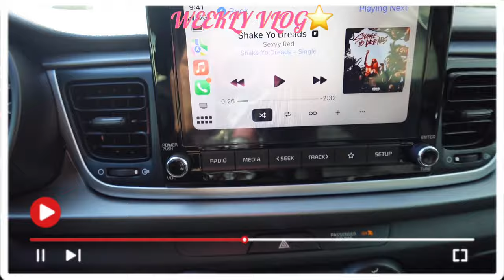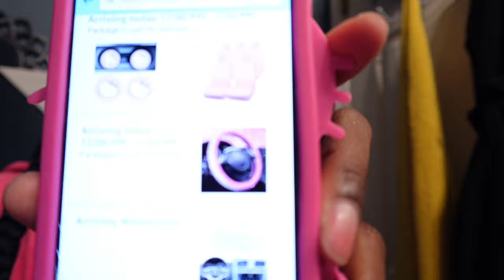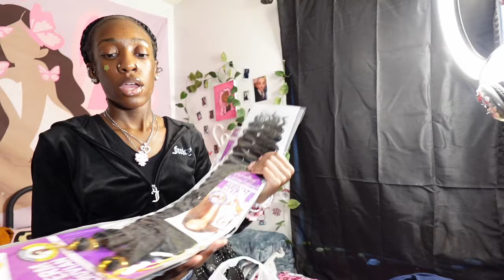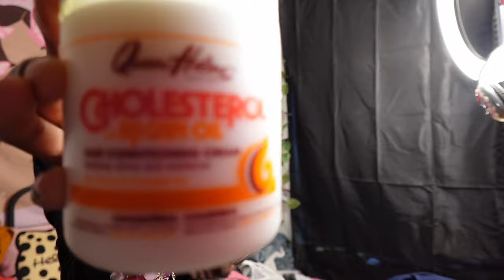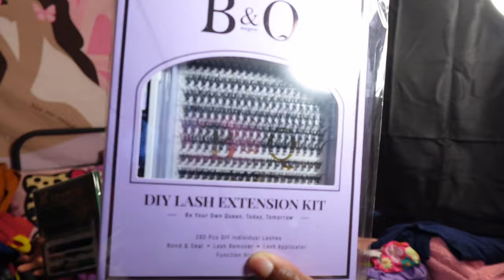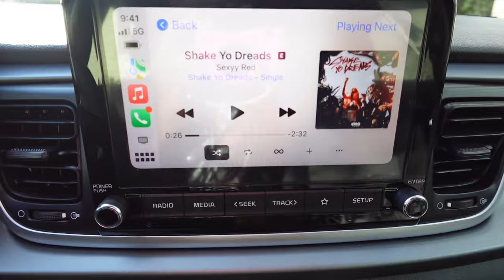I GOT MY FIRST CAR AT 20!!🥳| WEEKLY VLOG: HAIR, LIFE, CAR, TATTOO, PIERCINGS, ETC...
HEYY MYLUVVS SORRY FOR THE LONG WAIT THIS IS PT.1 .. 2 IS OTW I LOVE YALL SOO MUCH OTW TO 2K PURR FOLLOW MY TIKTOK & MAIN INSTA & DUMP ACCOUNT FOR EARLY CONTENT!!🥹💗🥰

🛎️TURN ON MY POST NOTIFICATIONS TO BE NOTIFIED WHEN I UPLOAD🛎️

INSTAGTRAM:@THATGURLSANAH
DUMP ACC WHERE IM ACTIVE ON:@MORE0FSANAH

AGE: 20
CAMERA I USE: SONY ZV-1F
WHAT USE TO EDIT:  CANVA, CAPCUT, PICSART , & PHONTO